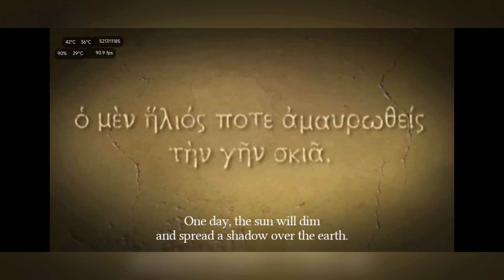Titan Quest | ARPG | Android Gameplay | Xiaomi 12 Pro 12/256 Snapdragon 8 Gen 1 | Max Settings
"Titan Quest has captivated legions of players since its 2006 debut. This is the complete edition of Titan Quest, including ALL DLCs and technical updates. You get the all-encompassing experience of an unbridled, truly heroic journey through the worlds of Titan Quest!

Your honorable quest is to save the world!

The gods alone cannot defeat the Titans, so real heroes are needed - and that can only be you! Your success or failure will decide the fate of the people and the Olympians! With your custom-created hero, scour the mystical and ancient worlds of Greece, Egypt, Babylon, and China. Conquer the hordes of legendary creatures and master various weapons and martial arts: Archery, sword fighting, or the use of powerful magic!

Travel a world of antiquity and Nordic mythology!

Battle the beasts of mythology as you travel to the Parthenon, the Great Pyramids, the Hanging Gardens of Babylon, the Great Wall, the Tartarus Arena, and other famous places. Encounter the greatest villains of Greek mythology, discover the uncharted lands of northern Europe, search for the mythical kingdom of Atlantis, and set out on a journey across the western Mediterranean.

It’s all or nothing on your glorious path!

With each challenge that awaits you, you'll have to defeat bigger and stronger enemies until you reach your goal and force the Titans to their knees! Rush into battle alongside brave pet companions! Find extraordinary items with special powers that will enhance your abilities and help you on your path. Legendary swords, powerful lightning spells, magical, bows and numerous other treasures with unimaginable powers await you - all of them are at your disposal in your battles and spread fear and terror among the hideous creatures!

Like no other game in the Action RPG genre, Titan Quest: Legendary Edition combines the fascinating world of mythology with endless and exciting action that you would expect from such a compelling game!

Features:
● All DLCs included
● IMMORTAL THRONE - Within the world of the Immortal Throne DLC, you’ll encounter the greatest villains of Greek mythology, brave the attacks of Cerberus, and hazard the banks of the River Styx. You have to interpret the prophecies of the blind seer Tiresias, fight alongside Agamemnon and Achilles, and use the wiles of Odysseus to conquer this dark new adventure.
● RAGNARÖK - In the uncharted lands of northern Europe in the Ragnarök DLC, you’ll brave the realms of the Celts, the Northmen, and the Asgardian gods!
● ATLANTIS - Meet an explorer in the Atlantis DLC, in search of the mythical kingdom of Atlantis. A key is supposedly hidden in the diary of Herakles, which is rumored to be located in the Phoenician City of Gadir. Set out on a journey across the western Mediterranean, including the Tartarus Arena for epic battles!
● All important updates have been implemented to the technically overhauled Titan Quest to grant the best gaming experience of this classic ever!

! A note for all players who own the base version of Titan Quest: The DLCs mentioned here will also be released for purchase as additional content so that all fans can upgrade their game to fully enjoy all expansions!

Thank you for playing ‘Titan Quest - Legendary Edition’!